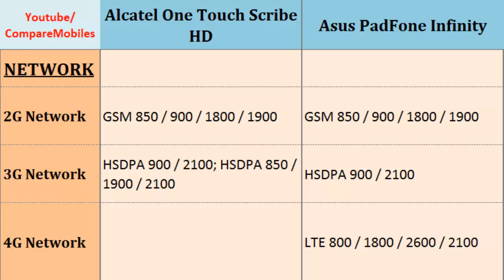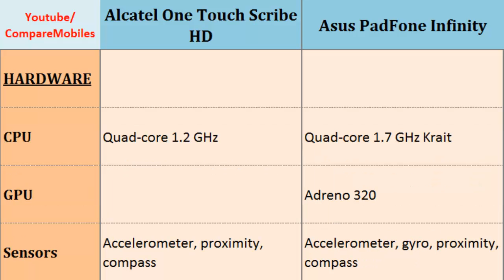Alcatel One Touch Scribe HD Versus Asus PadFone Infinity, First Look, specifications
Alcatel One Touch Scribe HD Versus Asus PadFone Infinity, First Look, specifications : One Touch Scribe HD versus PadFone Infinity, Full Specs Comparison: Quad-core, 1.2 GHz, 720 x 1280 pixels, 5.0 inches, Quad-core, 1.7 GHz Krait, 1080 x 1920 pixels, 5.0 inches, LTE, Pixel Density, Ram, Screen Size, Memory, Protection